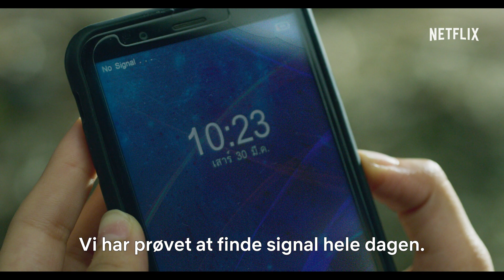The Stranded | Officiel trailer [HD] | Netflix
تلفزيون، مسلسل، دراما، خيال علمي، إثارة، لغز، رومانسية، بالغون شباب، المدرسة الثانوية، التخرج، بابينكورن ليرك شاليمبوت، شيانيت تشانسنغيفاي، تشاتوفوث باتاراكامبول، تشانيا ماكلوي، تشاليدا غيلبرت، سينجاي بلينغبانيش, STRNDTRL99